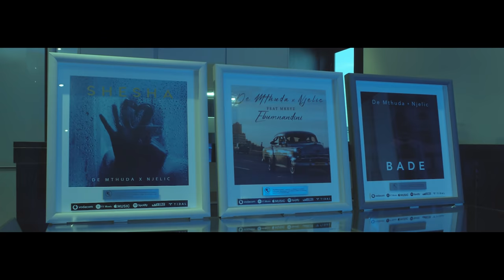De Mthuda ft Sir Trill & Da Muziqal Chef - John Wick (Official video)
Born In Soweto presents the audio visual for the seismic hit record "John Wick" by De Mthuda ft Sir Trill & Da Muziqal Chef off the EP "Ace Of Spades - reshuffle".

De Mthuda ft Sir Tril & Da Muzical Chef
Lyrics: M.T. Zwane
Composer: M.G. Khoza, T. Bure
Published by Born In Soweto/M.T. Zwane
I.S.R.C ZA-A3D-2100001

Production Credits
Producer, Director, Editor:  Diliza Moabi
Wardrobe, Stylist: Kelebogile Foko
Production Company Wanaya